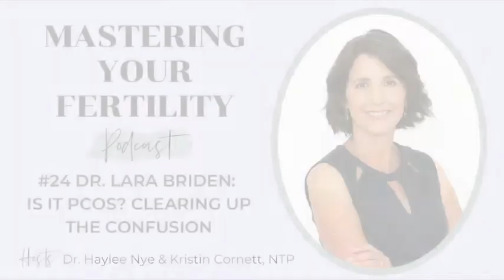Dr. Lara Briden: Is it PCOS? Clearing Up The Confusion. Mastering Your Fertility TV Interview.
Do you have PCOS? What sub-type are you? Find out with our FREE QUIZ - take it now by going - click on episode 24.

In episode 24, we interview naturopathic doctor, women's health expert, and author of Period Repair Manual, Dr. Lara Briden. We discuss polycystic ovarian syndrome (PCOS), which is a highly misunderstood condition affecting about 10% of women and contributing to 20-30% of infertility cases. Dr. Briden covers why PCOS is so frequently misdiagnosed, how it SHOULD be diagnosed, and the 4 different sub-types of the condition (all of which require different healing approaches).

We also talk about why conventional treatments for PCOS are so often ineffective and dive into the specific naturopathic and nutritional therapies that can help women restore their health and fertility. Whether you've been diagnosed with PCOS, you suspect you may have it, or you're questioning the diagnosis you've received, this episode is for you!

You can view the show notes for the episode, find links to Dr. Briden's website and book - click on episode 24.